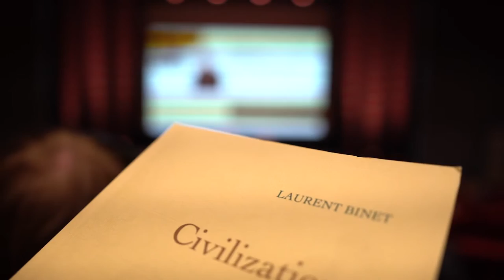L'interview SPRTV - Laurent Binet et Sylvain Coher - "Quand le roman écrit l'histoire"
Laurent Binet et Sylvain Coher, deux auteurs de la rentrée littéraire 2019 étaient aux Champs Libres à Rennes pour une conférence "Quand le roman écrit l'histoire".
Dans leurs livres respectifs, ils ont proposé une réinvention de l'histoire, ils se sont glissé dans l'esprit des héros qu'ils décrivent, "jouer avec l'histoire" a été une forme de ligne directrice dans leur écriture.
Ils sont venus l'expliquer au public rennais le 12 octobre puis au micro de SPRTV.

Remerciements:
Laurent Binet et Sylvain Coher
L'équipe des Champs Libres - Astrid Massiot.